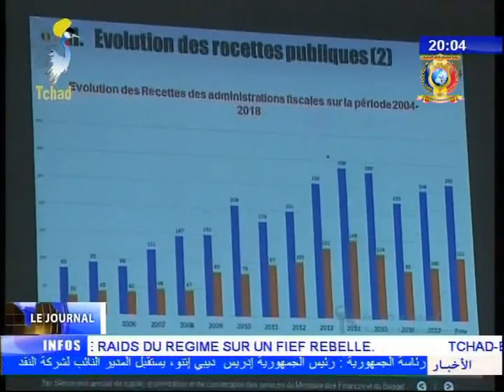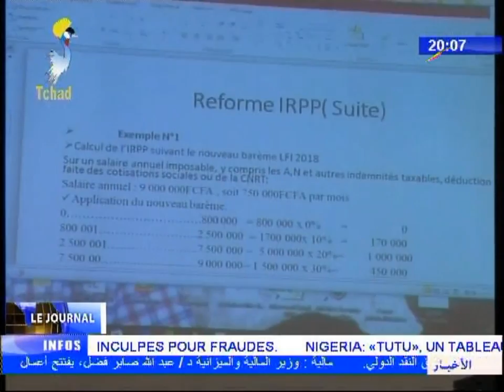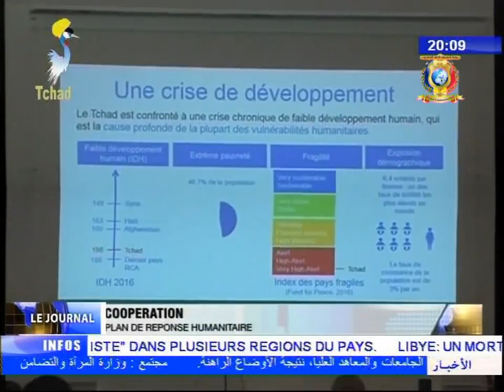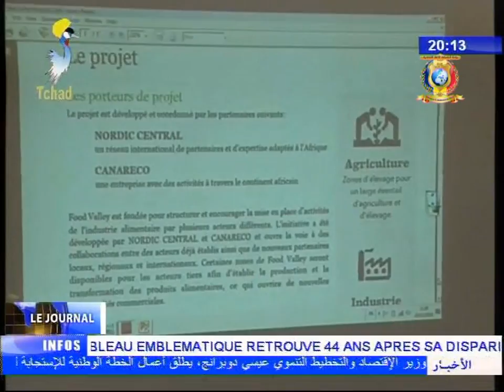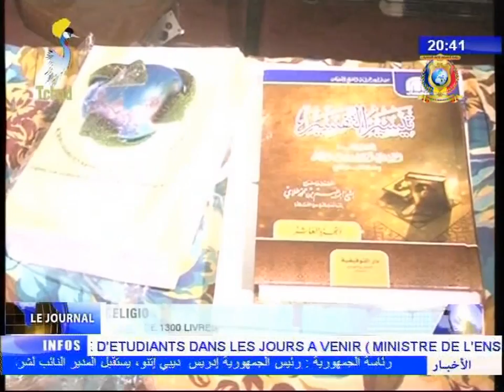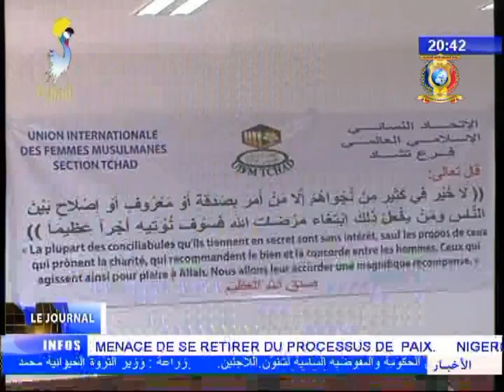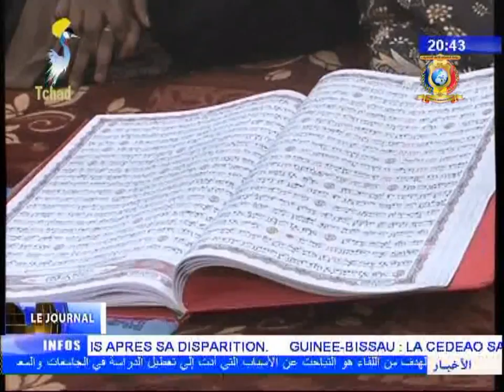LE GRAND JOURNAL DE TELE TCHAD DU 09 FEVRIER 2018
Entretien sur le plateau avec Mahamat Zene Bada - Secrétaire Général du Mouvement Patriotique du Salut ( MPS )